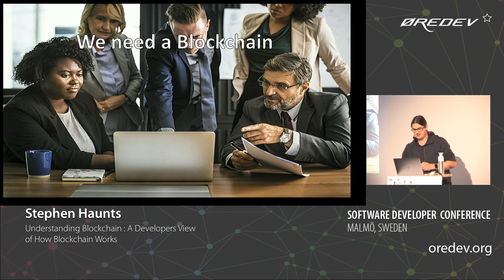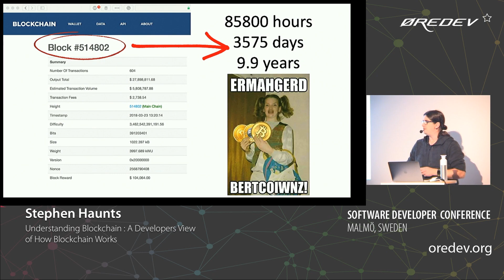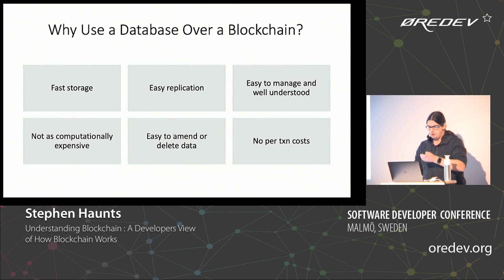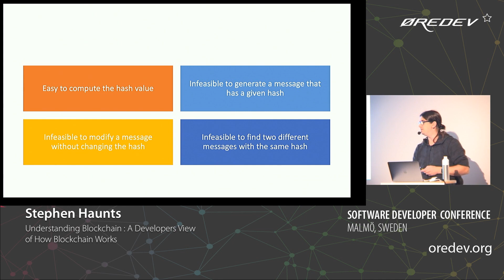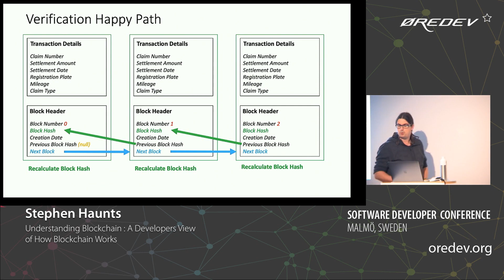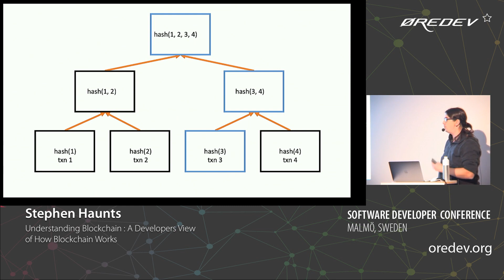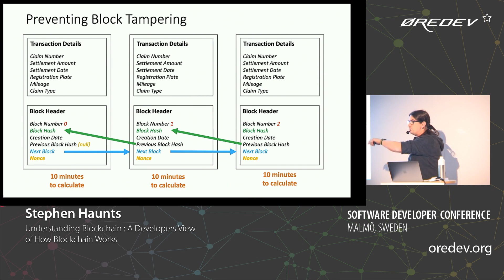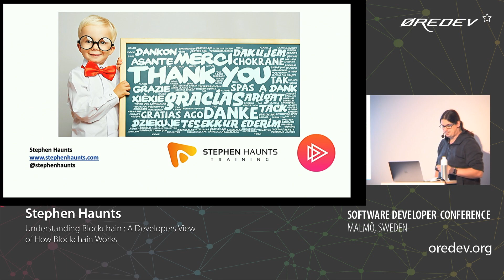Stephen Haunts - Understanding Blockchain: A Developers View of How Blockchain Works | Øredev 2018